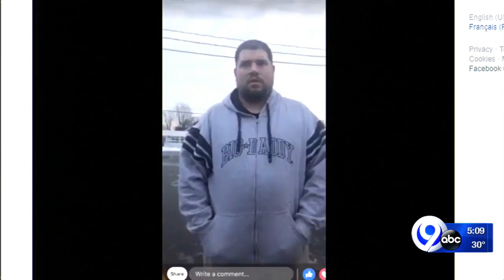Online activists help catch Loth